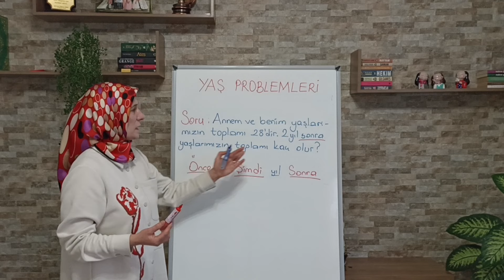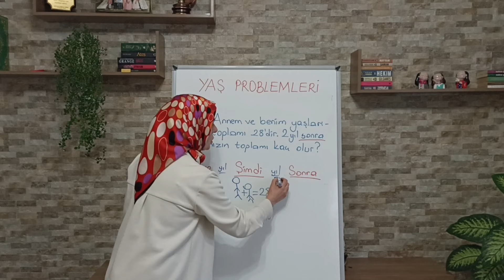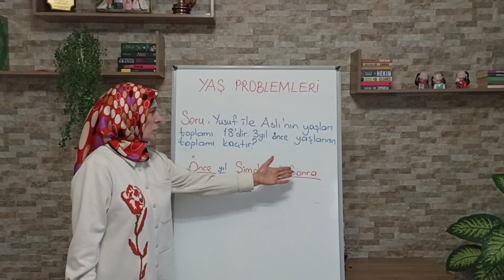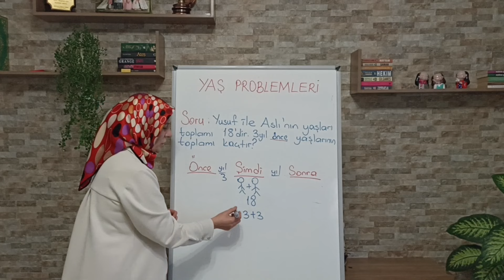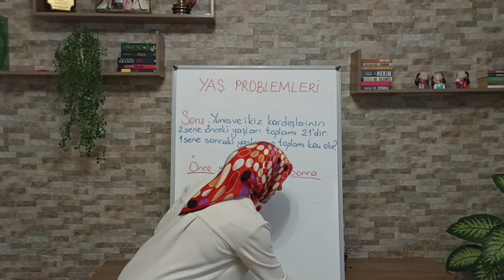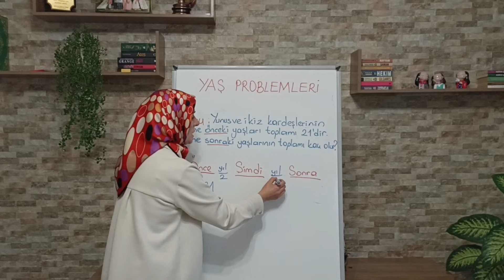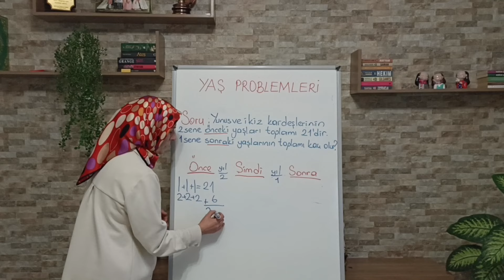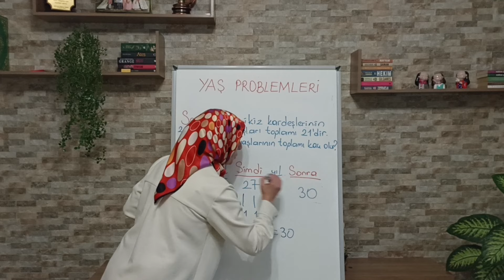2.3.SINIF ZOR YAŞ PROBLEMLERİ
Sevgili çocuklar bu videomda 2.3.sınıf öğrencilerine yönelik zor yaş problemlerini çözdüm.
İlkokul matematik ilkokul 2.sınıf matematik
ilkokul 3.sınıf matematik
2.Sınıf yaş problemleri
3.sınıf yaş problemler ilkokul matematik yaş problemleri zor yaş problemleri
YAŞ PROBLEMLERİ 1👇